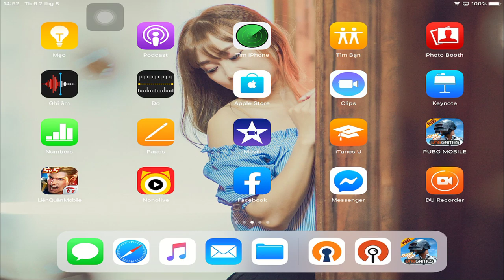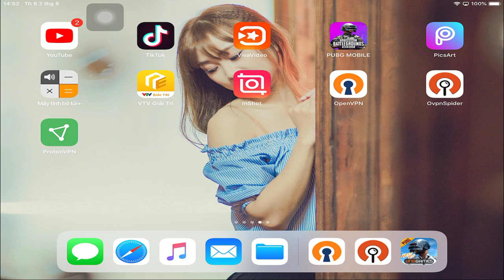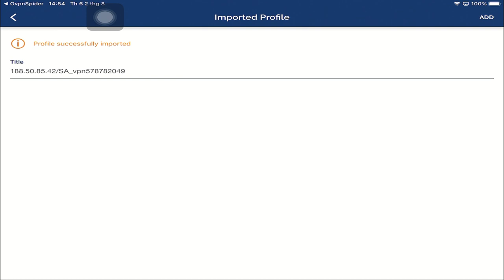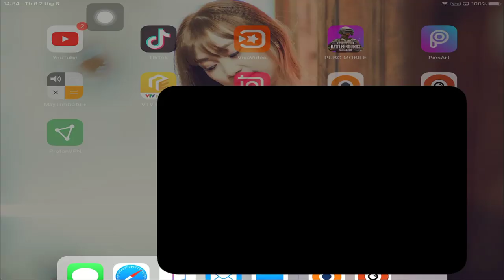HOT- FAKE IP Điểm Danh Tháng 8 Nhận M416 Gold Và Nhiều Quà Hấp Dẫn Khác | Pubg Mobile